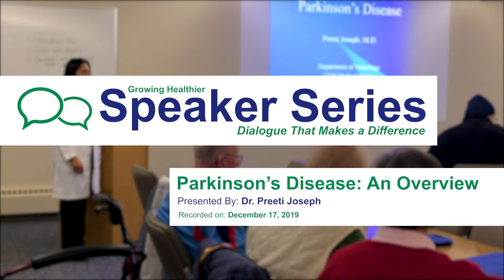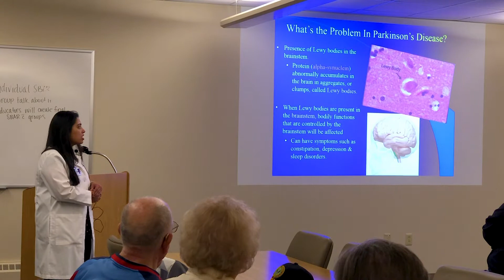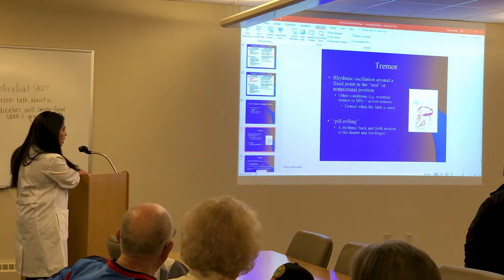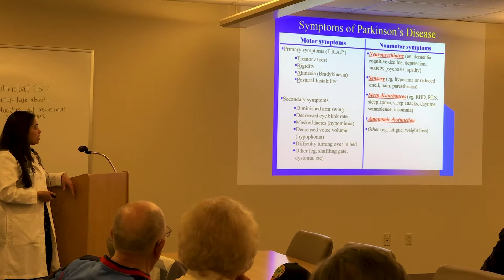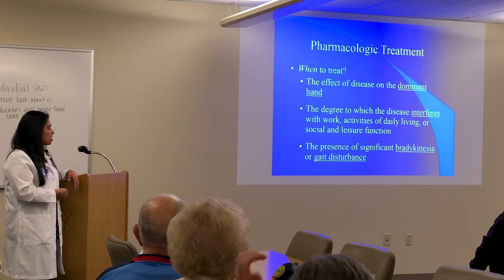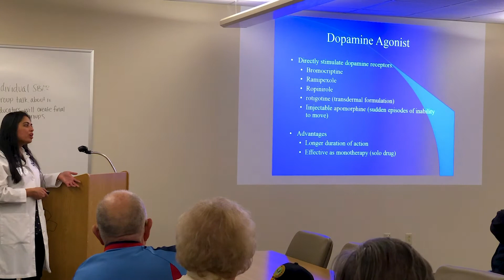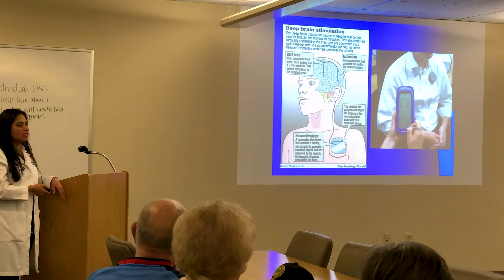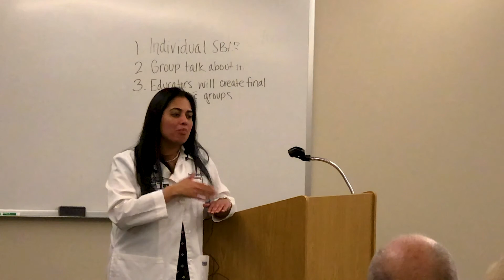December 2019 - Growing Healthier: Parkinson's Disease Overview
We hope you enjoy the December 2019 episode of the Growing Healthier Speaker Series "Parkinson's Disease: An Overview." Our speaker for this episode of Growing Healthier is Dr. Preeti Joseph, a Neurologist at CGH Medical Center. Learn about the early signs and symptoms of Parkinson’s disease, the stages, and available treatments.